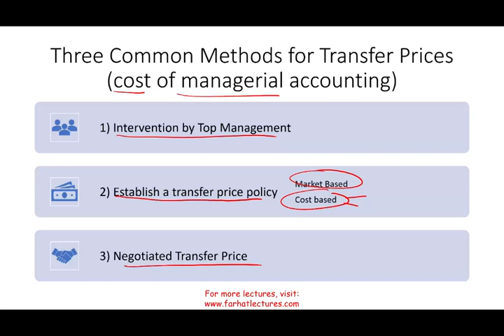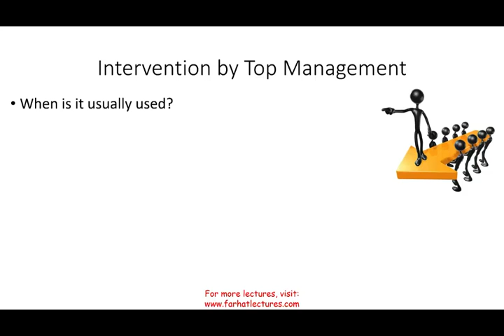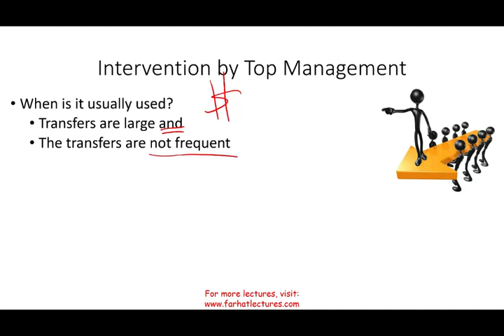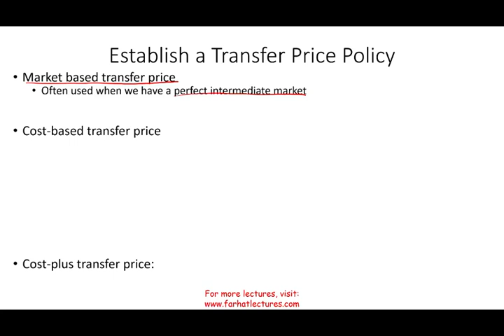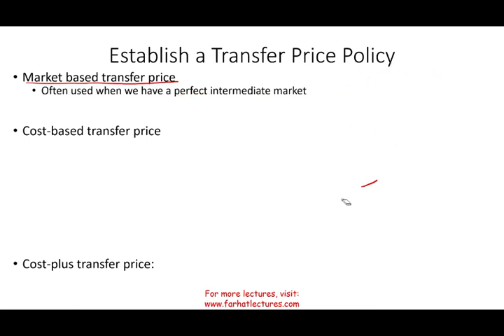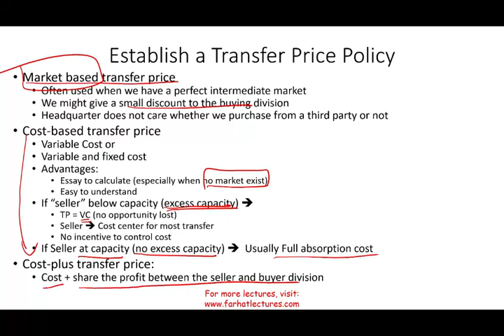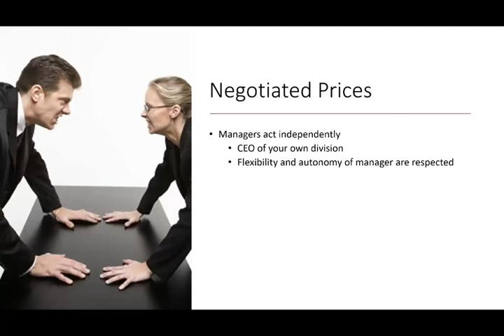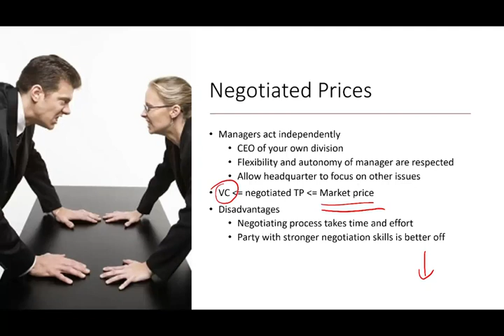Transfer Pricing Methods Explained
IN this video, I discuss transfer pricing methods.  The three common transfer pricing methods are market based, cost based and negotiated prices. Transfer price is the price at which related parties transact with each other, such as during the trade of supplies or labor between departments. Transfer price is used when individual entities of a larger multi-entity firm are treated and measured as separately run entities.